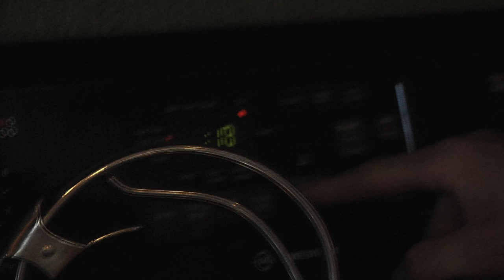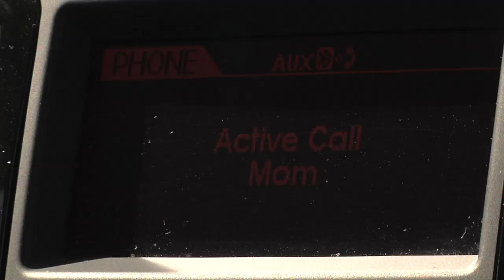A Day in the Life of a Bismarck Bobcat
Nick Miglio took KX Sports inside a life of a Bobcat.